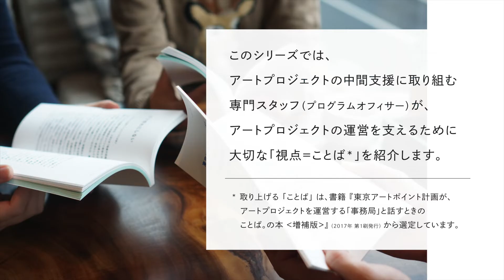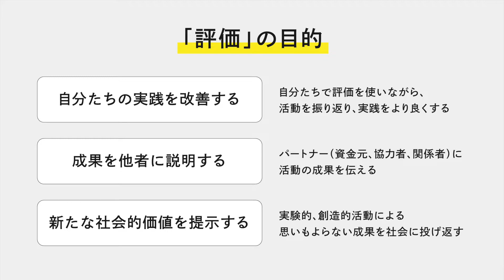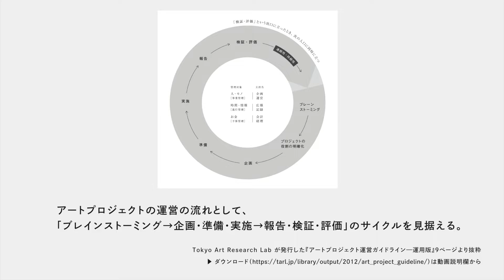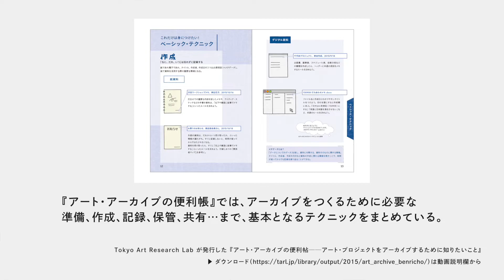「評価への準備」からはじめよう。｜アートプロジェクトの運営をひらく、◯◯のことば。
↓「評価への準備」について詳しく解説

↓動画で紹介した事例・資料はこちら
・『アートプロジェクト運営ガイドライン—運用版』
・『アート・アーカイブの便利帖──アート・プロジェクトをアーカイブするために知りたいこと』
・『東京アートポイント計画が、
アートプロジェクトを運営する「事務局」と話すときの
ことば。の本 ‹増補版›』

ー

まちなかを舞台にする「アートプロジェクト」には、日々の運営を支えるさまざまなノウハウや事業設計の方法があります。この動画シリーズでは、そうしたアートプロジェクトの運営に必要な視点や課題について初歩から学ぶために、書籍『東京アートポイント計画が、アートプロジェクトを運営する「事務局」と話すときのことば。の本 ‹増補版›』からテーマを選び、紹介します。

ー

企画制作｜佐藤李青、櫻井駿介
出演｜大内伸輔、佐藤李青、岡野恵未子、櫻井駿介
運営｜櫻井駿介、岡野恵未子

主催｜公益財団法人東京都歴史文化財団 アーツカウンシル東京